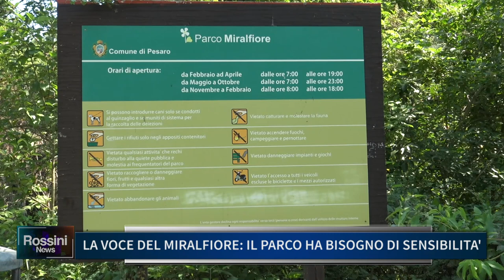LA VOCE DEL MIRALFIORE: IL PARCO HA BISOGNO DI SENSIBILITA'